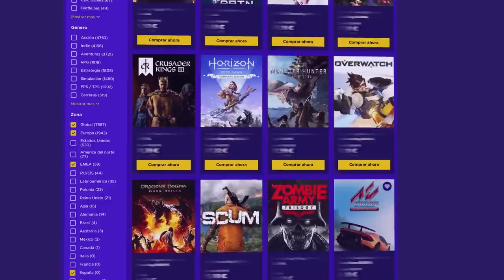🟩 La VIDA del COBRE T2 #7 | "El Bosnio con Autotune" | Caramelo Rainbow Six Siege Gameplay Español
La VIDA del COBRE T2 #7  "El Bosnio con Autotune" en este Gameplay de Rainbow Six Siege español en Neon Dawn.

▬▬▬▬▬▬▬▬▬ INFORMACIÓN SETUP ▬▬▬▬▬▬▬▬▬
● CPU: Intel Core i9-9900K 3.6Ghz
● MB: Asus Prime Z390-A
● Ratón: SteelSeries Rival 300
● Cᴀsᴄᴏs: Sades A6
● Micrófono: Blue Yeti
● Fuente Alimentación: 800W Mars Gaming
● Teclado: Newskill Seiryu